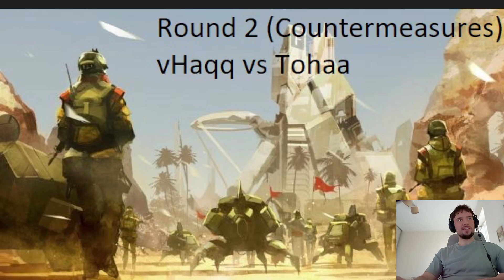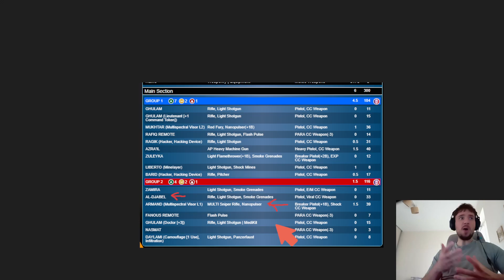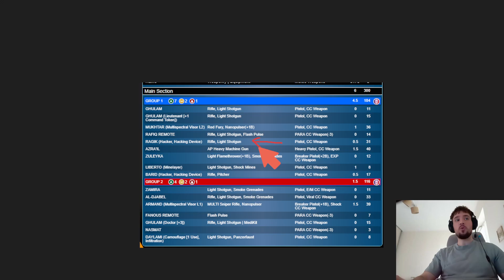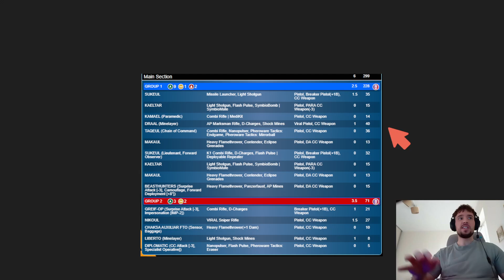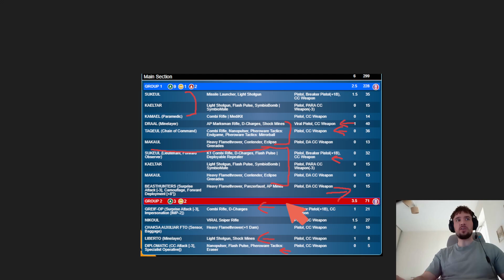Infinity Battle Report Round 2 (Countermeasures) vHaqq vs Tohaa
Neovratislavian Wars: Code Infinity - was a 2 day event with 5 rounds played in Wroclaw during a huge flood in Poland.
We fought not only against each other on the tables but also against hostile weather and constant rains

vHaqq List

gZEJaGFxcWlzbGFtCldyb2PFgmF3IDKBLAIBAQAJAIEtAQEAAIEtARMAAIUhAQUAAIE7AQEAAIEzAQQAAIFKAQEAAIFCAYRyAACE%2BwEEAACBUQEBAAIBAAcAgUEBhHEAAIFPAQEAAIKoAYkjAACBPgEBAACBLQEIAACBTQEBAACBQwEGAA%3D%3D

Sharrankar Tohaa List

gyEFdG9oYWESRHJhYWxlIG5hIHByenlwYWxlgSwCAQEACgCDFgGL4AAAgs8BAQAAgoYBBwAAhRoBkvkAAIMhAYwdAACCjQECAACDFgGL4QAAgs8BAQAAgo0BAgAAhiIBAwACAQAFAIUSAQMAAIKUAYjrAACCjwEEAACE%2BwEEAACCkgECAA%3D%3D